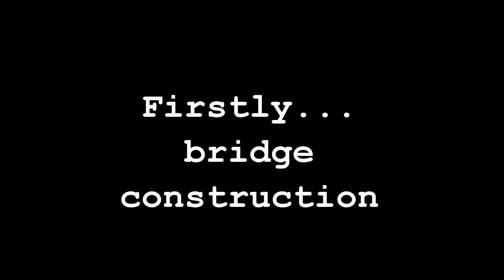Bridge construction and Gaugemaster backscene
For the next live 'Virtual Model Railway Exhibition' with Jenny and Zoe, these are edited highlights of my YouTube uploads showing construction of a road-bridge as well as demonstrating the effectiveness of Gaugemaster backscenes.